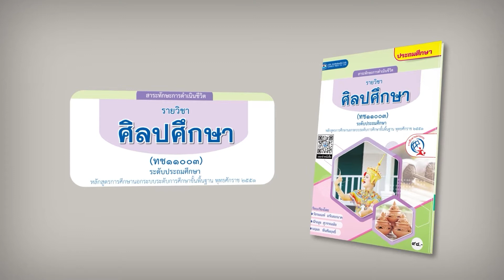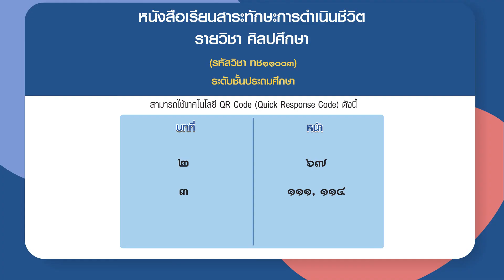13 ศิลปศึกษา ประถม PS 2 9 64